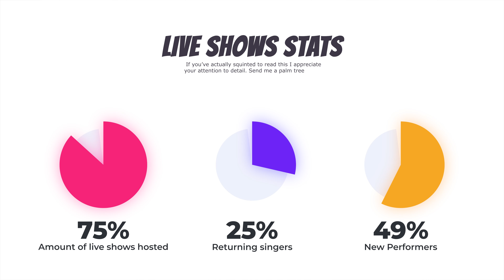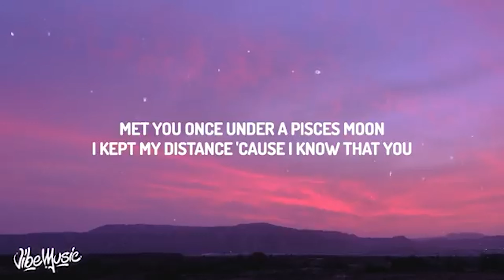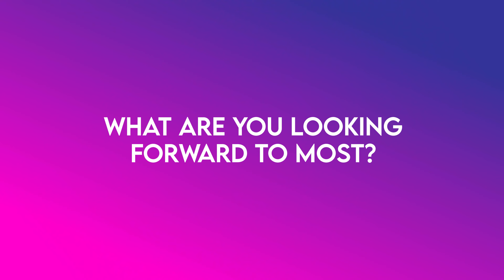Sunday Night Lights - Live Show #5 - Interviews. (Performances 👇👇)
View the all the performances here ⬇️⬇️
And let me klnow which ones were your favorites ❣️